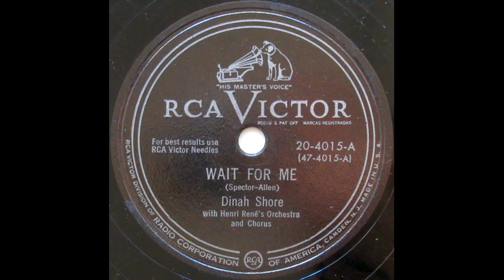OLDIES 1951 FEB 10 WAIT FOR ME-Dinah Shore